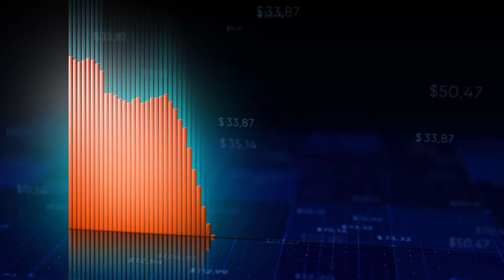What’s in that Cigar?